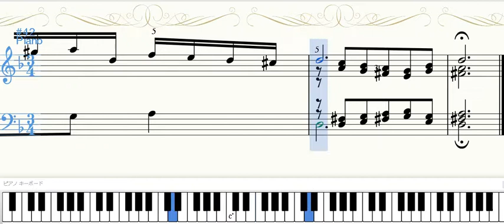平均律クラヴィーア 1巻 第6番 ニ短調 BWV.851 3声のフーガ Prelude & Fuga 楽譜